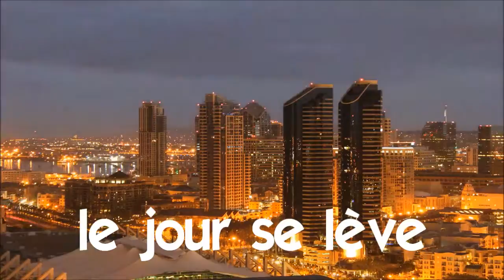फ्रेंच सबक # 1 time lapse # le jour se lève